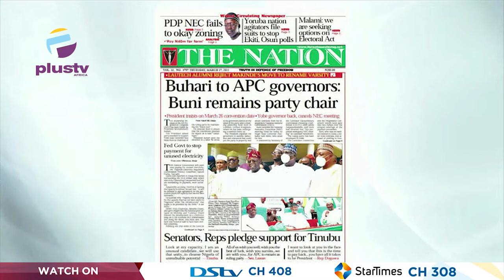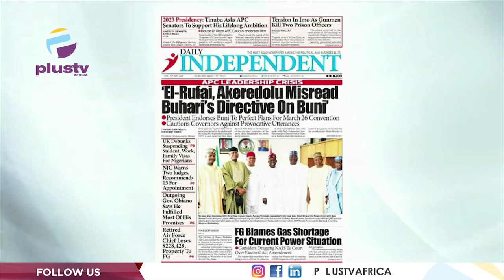Buhari To A.P.C Governors: Buni Remains Party Chair | OFF THE PRESS